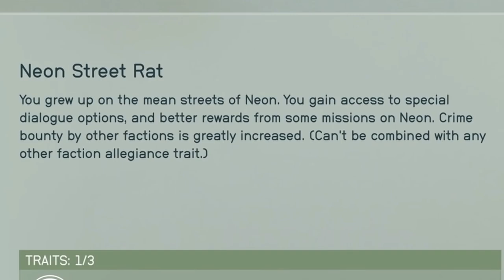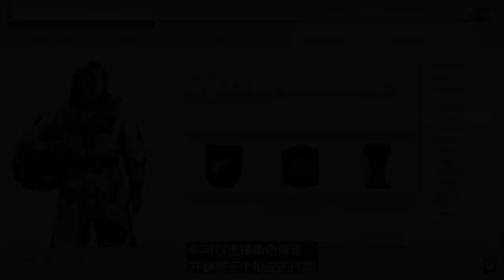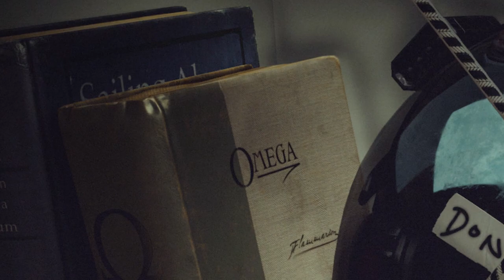STARFIELD: 6 secret features you don’t know about